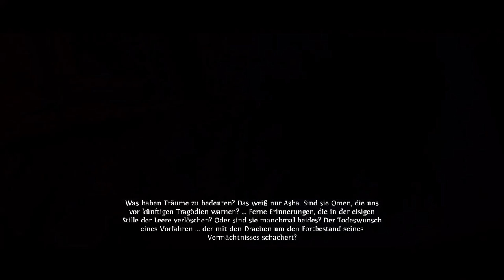Let's Play Might and Magic X Legacy 02 (Early Access)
Mit Might and Magic X: Legacy, dem zehnten Teil der Rollenspielserie Might and Magic, startet Ubisoft das geschichtsträchtige Fantasy-Universum kurzerhand neu.

MM6 kaufen
MM7 kaufen

So verschlägt es unsere vierköpfige Heldentruppe nun in die Welt von Ashan, welche bereits durch den Ableger Heroes of Might and Magic bekannt ist. Dadurch entfallen zwar die Science-Fiction Elemente der Vorgänger, dennoch bleibt Legacy seinen spielerischen Wurzeln treu.

Ob es Might and Magic X: Legacy schafft, an die Stärken der Vorgänger anzuknüpfen, erfahren wir im Lets Play der Early Access Version. Viel Spaß! (pk)

Genre: Fantasy-Dungeoncrawler
Entwickler: Limbic Entertainment
Publisher: Ubisoft
Release: September 2013